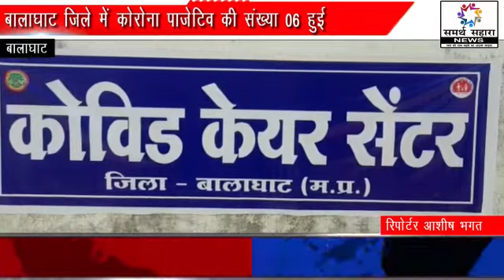बालाघाट कोरेना पाजीटिव मरीजों की संख्या बढ़कर कोई से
Video from Deepak Mishra